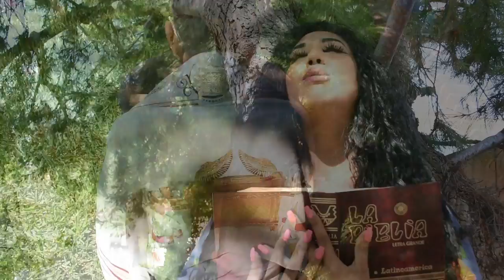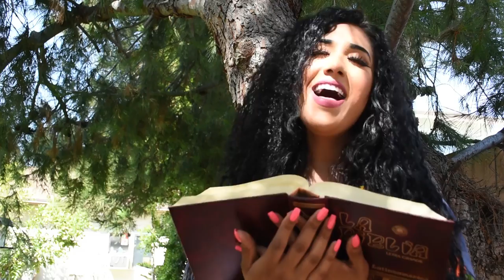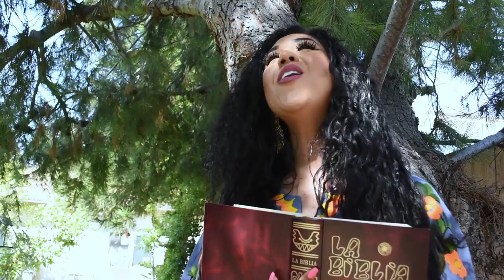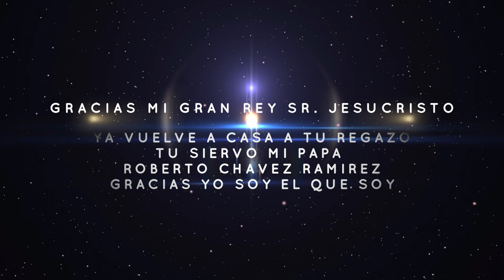REY PODEROSO Roberto Chavez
Ya vuelve a casa, a tu regazo tu siervo mi Papa
Roberto Chavez Ramirez
Gracias yo soy el que soy